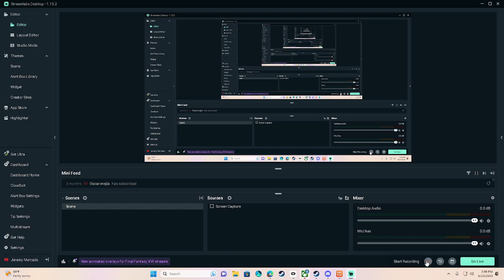a day in a life of skelletens